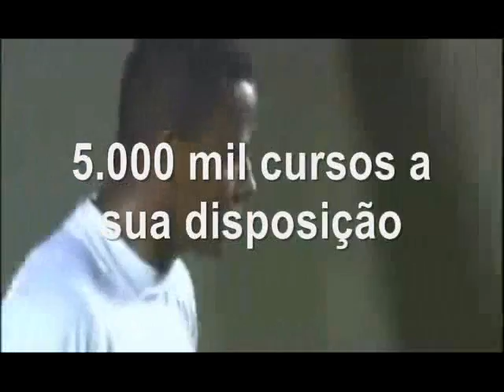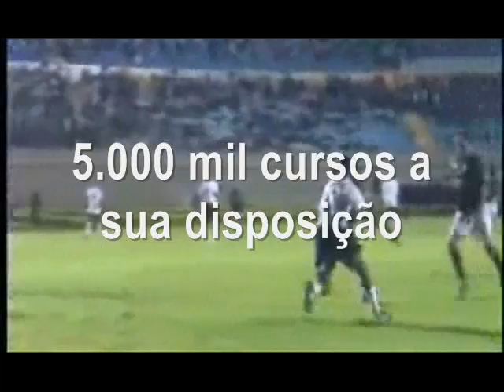goias 3 x 1 corinthians oitavas final copa do brasil 2008